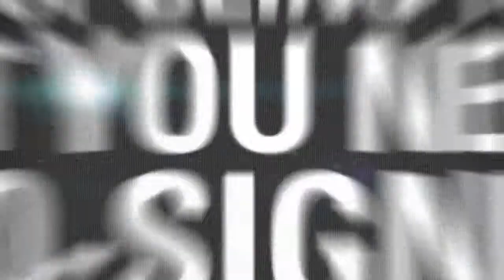David Credit 2013